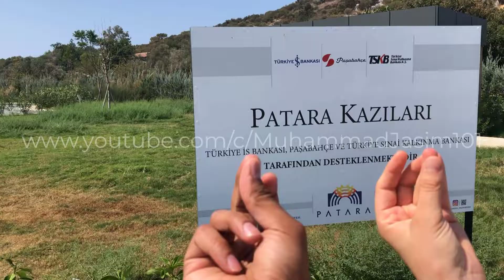Travel With Wife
I could like to share my travel videos on youtube with my wife .